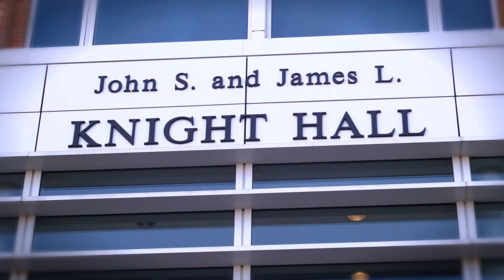NBC4 This Town - Eun Yang